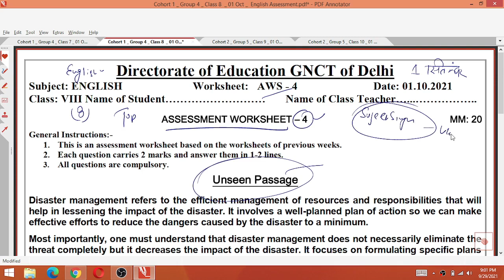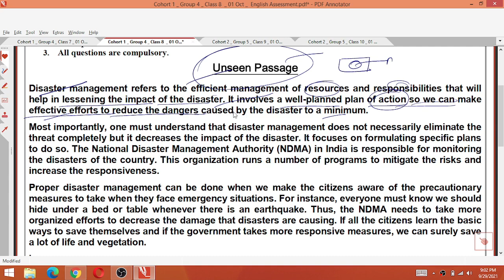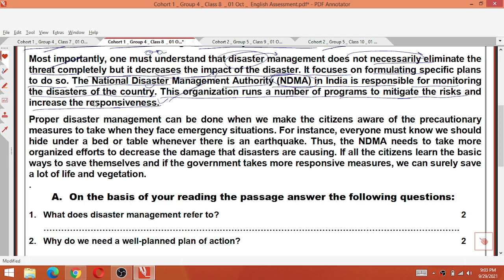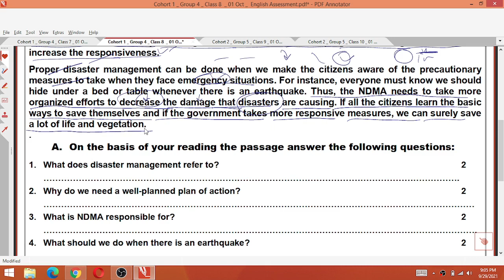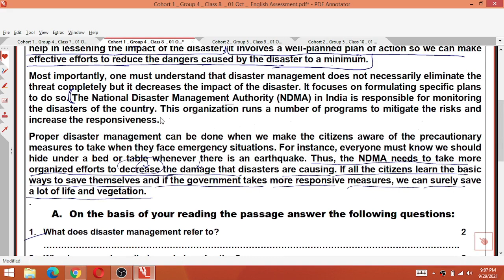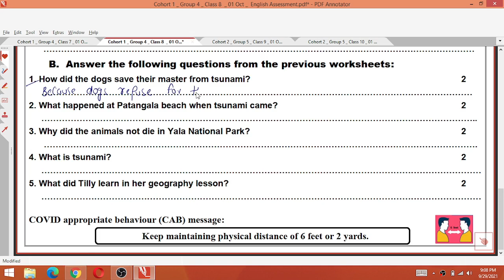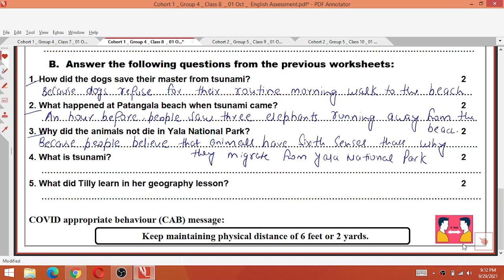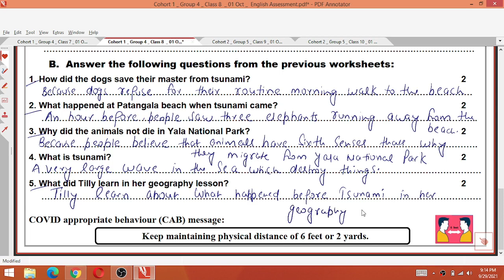Class 8 English Assessment 4 (1/10/21) Worksheet 4 friday Class 8 Assessment 4 English 8th 1October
1) Apne Doubt ki photo kheecho
2) Sawal ko crop karke send karo
3) Turant Video Solution pao

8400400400 par Whatsapp karke apne sabhi Doubt ko kardo out!!

1 October 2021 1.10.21 Worksheet 4
1/10/21 assessment worksheet 4 Class 8
1 October Worksheet 4 Class 8

English assessment 4 class 8 (01/10/21) English medium/assessment 04class7/assessment 4 class8

class 8 English assessment 4
assessment 4 English class 8
class 8 assessment 4 English
assessment 4 class 8 English
English assessment 4 class 8
English class 8 assessment 4
English assessment
assessment number 4
class 8 assessment number 4 English
assessment 4 English class 8th
class 8th English assessment 4
assessment 4 class 8th English
English assessment 4 class 8th
English class 8th assessment 4
class 8th assessment number 4 English
assessment number 4 English class 8
assessment number 4 class 8 English

English assessment number 4 class 8th
assessment number 4 class 8th English
English assessment number 4

8th class
8th class ki assessment number 4 English
8th class assessment number 4
8th class ki assessment
aaj ki assessment
English medium
today assessment
01october assessment